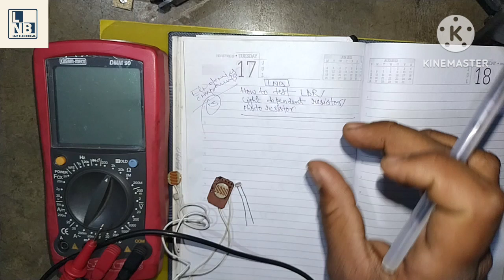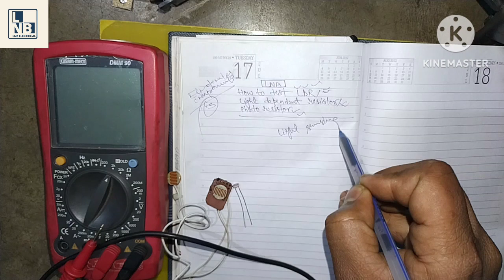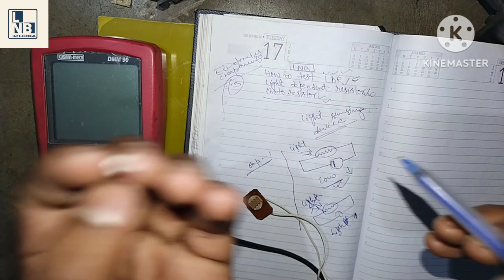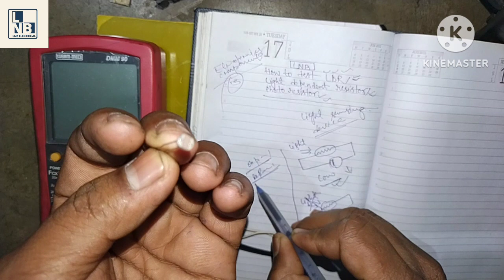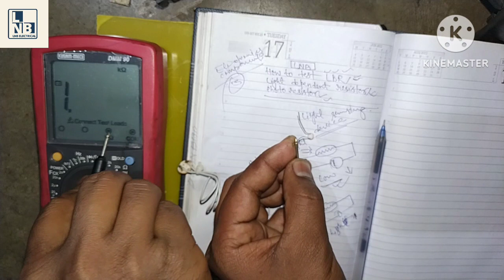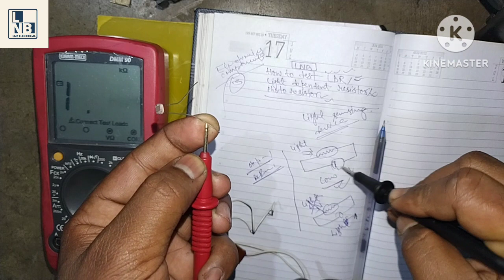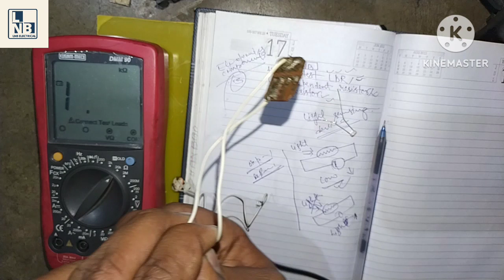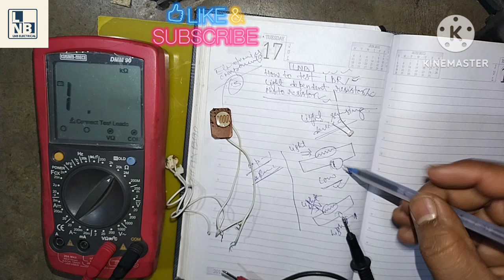LDR(Photoresistor) || Working || Testing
Namaskaar Dosto, is video mein maine aapse baat ki hai ldr ki working & testing ke baare mei. Mujhe umeed ki aapko yeh video pasand aayegi.